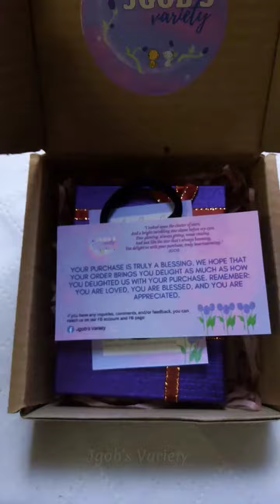Pack an Order with Me